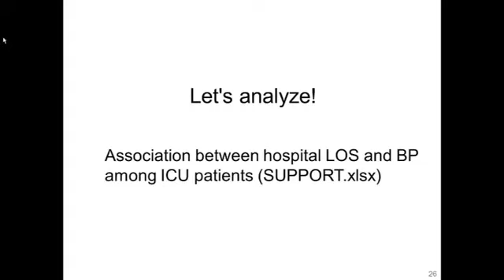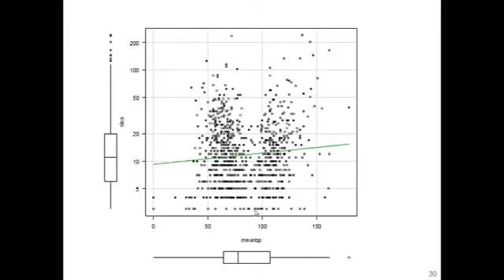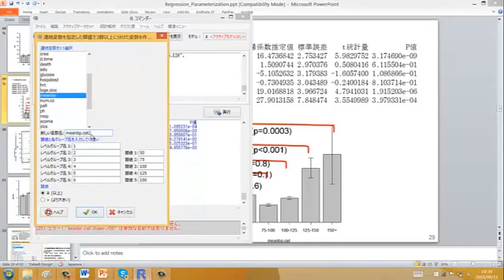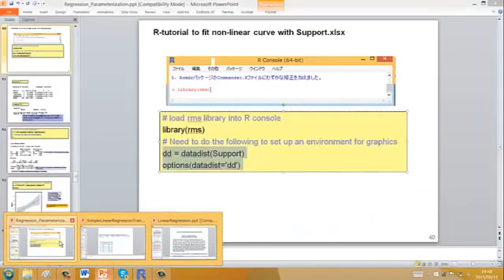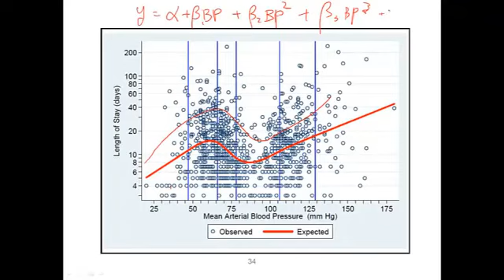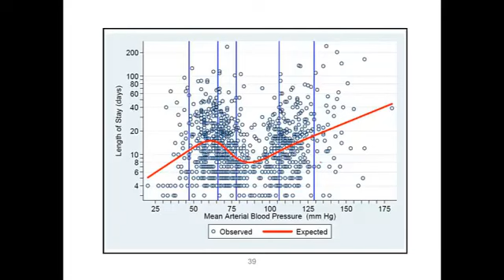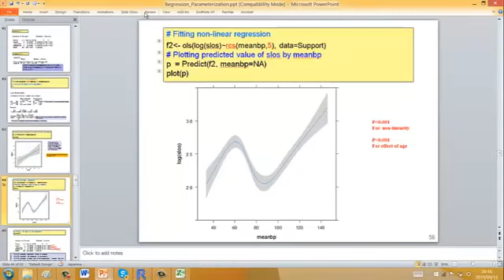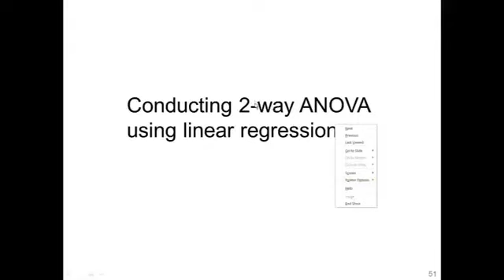Lesson 3 (3) Non linear regression 非線形回帰モデル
通常の統計ソフトでは、連続変数を回帰モデルの説明変数として加えた場合、例えば血圧が高ければ高いほど死亡率が高いなどという線形な解析を行いますが、実際は、ICUの患者さんなどになると血圧も低すぎれば死亡率も上がるわけで、そのような非線形回帰を簡単に行うことは容易ではありません。このビデオではRのrmsパッケージを用いて、簡単に非線形回帰を行う方法を学びます。